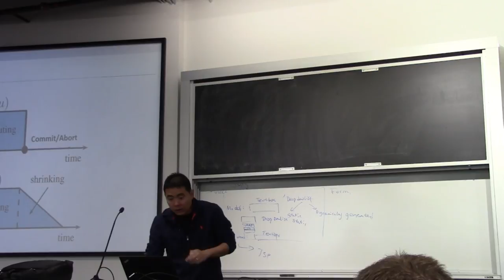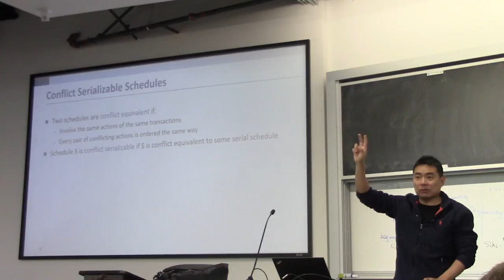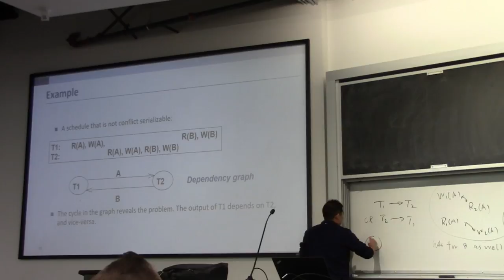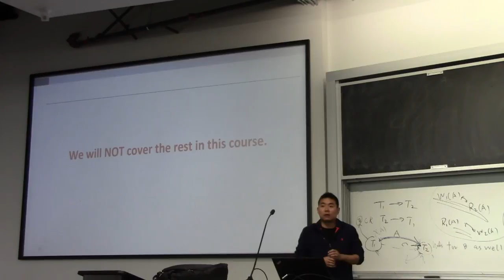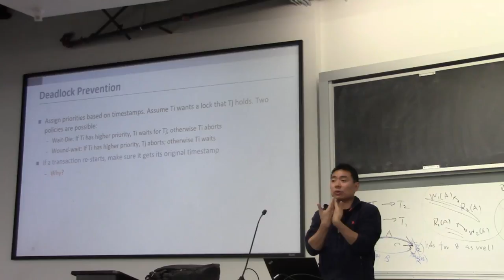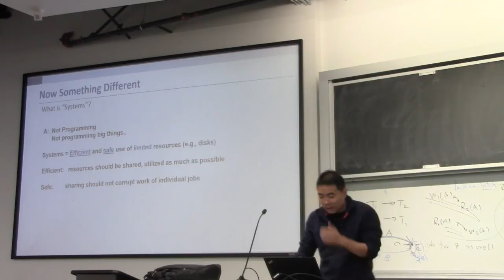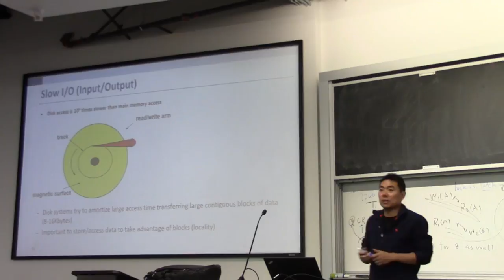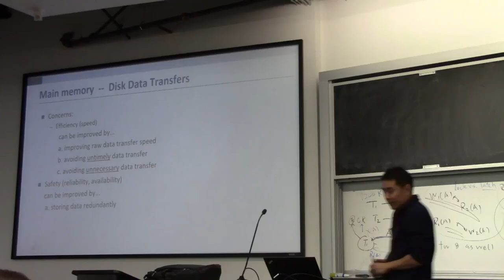Database Systems - Spring 2018 Lecture 24 Part 2